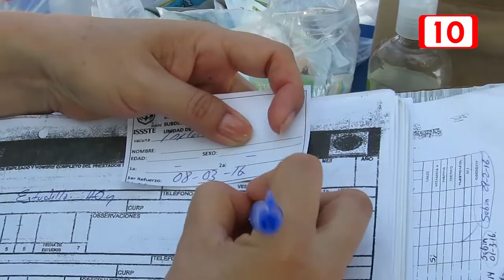Venta de vacuna contra Covid en empresa americana es falso